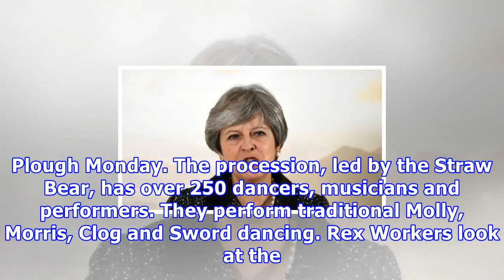Huge fines for bosses who 'line their own pockets', theresa may says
Women's rights demonstrators hold placards and chant slogans during the Time's Up rally at Richmond Terrace, opposite Downing Street. The Time's Up Women's March marks the one year anniversary of the first Women's March in London and in 2018 it is inspired by the Time's Up movement against sexual abuse. The Time's Up initiative was launched at the start of January 2018 as a response to the MeToo movement and the Harvey Weinstein scandal. Getty Images Britain's Penny Coomes and Nicholas Buckland...